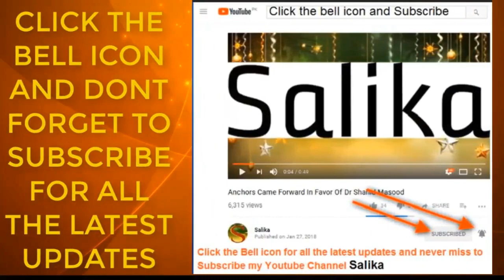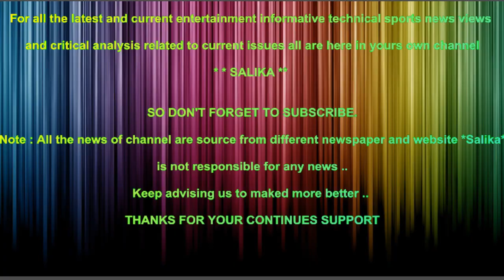ZAINAB K SAFAK KATIL IMRAN KO PHANSI PAR LATKA DIA GAYA LASH WURSA K HAWALY